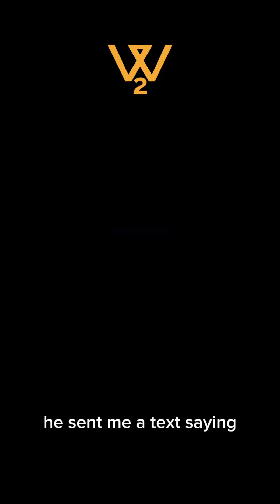Ryan Humiston talks Ways2Well and stem cell therapy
“I was lucky enough to get connected with Brigham, the founder of Ways2Well, a few weeks back and he invited me out to do stem cells. The first thing I realized is I knew nothing about them, the amount of potential applications is off the charts. I had them give me an IV of purified amniotic fluid as well as Wharton’s jelly directly into my neck. I’ve already seen a noticeable improvement which is ridiculous because it’s only been a few weeks.” - Ryan Humiston

Thank you Ryan for choosing Ways2Well to optimize your health and your life. 💪

Learn more about Ways2Well, stem cells, and the benefits of the treatment on ways2well.com.